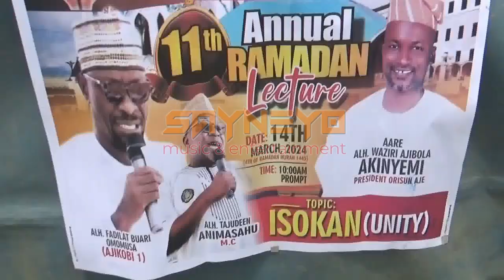SHEIK BUHARI OMOMUSA @ GBAGI / OGUNPA IBADAN ANNUAL RAMADAN LECTURE (ISOKAN) Islamic Sermon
Sheik Buhari Omomusa at Gbagi / Ogunpa Ibadan Annual Ramadan
Lecture. Theme: ISOKAN. Islamic Sermon, Latest 2024 islamic Lecture.